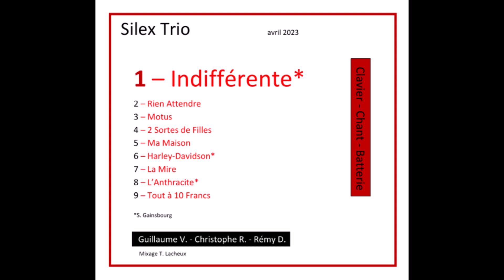Indifférente (Gainsbourg/Goraguer) - Silex Trio 2023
Chanson du 2ème album de Gainsbourg, sorti en juillet 1959 - trop tard pour que Vian, mort en juin, en face une critique ; aussi élogieuse, sans doute, que celle rédigée pour le 1er l'année précédente...
Goraguer, pianiste, arrangeur, chef d'orchestre - et en plus ici à la composition -  assure le lien de continuité.